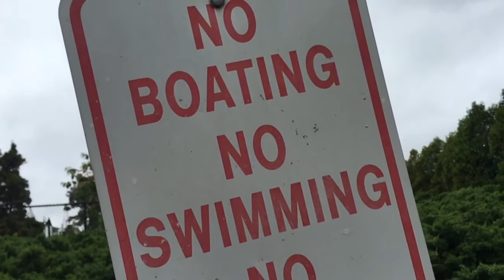I am back coming soon 🔥🔥😂😂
Hey guy I am back can't wait to make my first video thx my supporters thx guys let's do this 👍👍